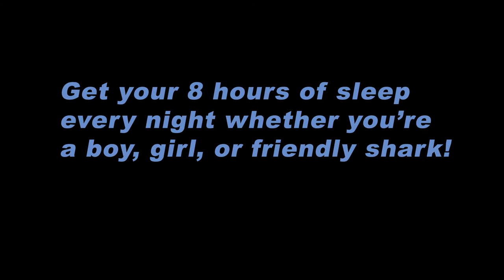Sleep Assembly Video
This video is part of a series that was show to children at school assemblies on behalf of the Camden Riversharks. The message behind this video is promoting regular sleep habits.

Created in October 2014.